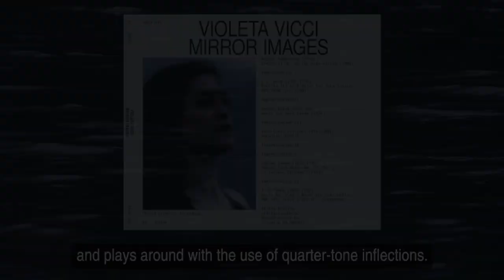Mirror Images OUT NOW - Violeta Vicci (Violin, Viola, Voice)